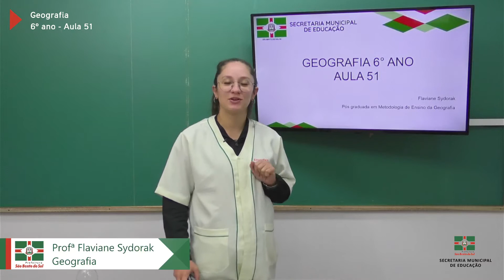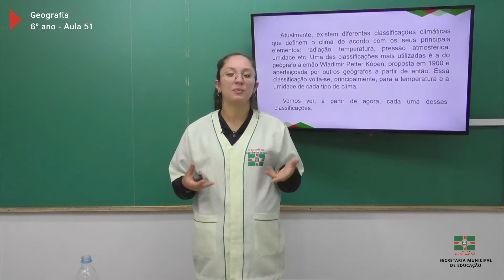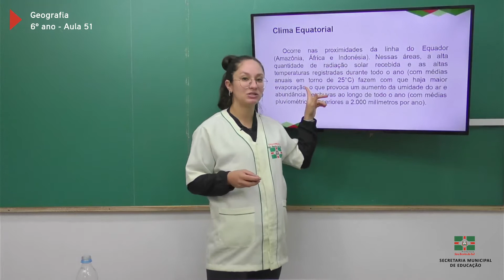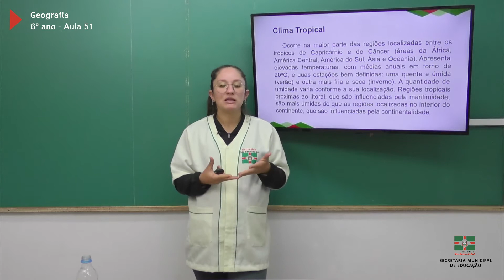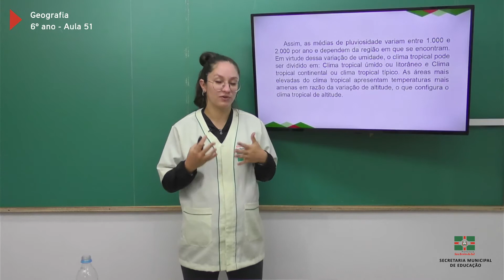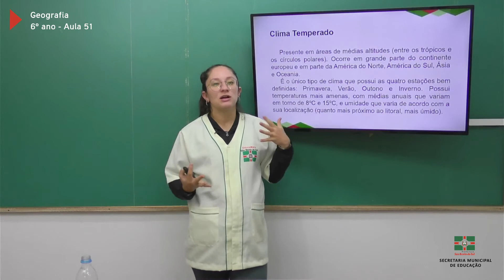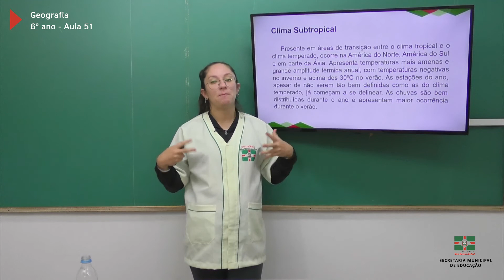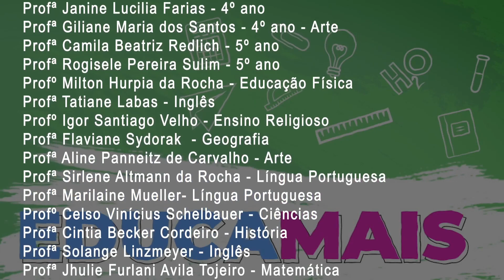6º Ano | Geografia | Aula 51 | Climas da Terra I